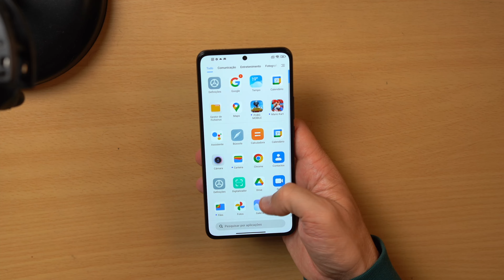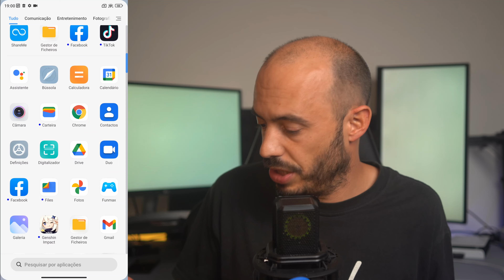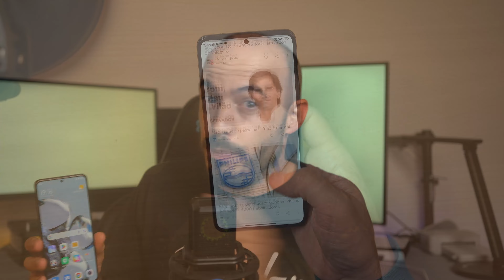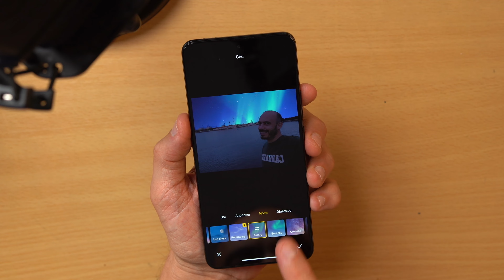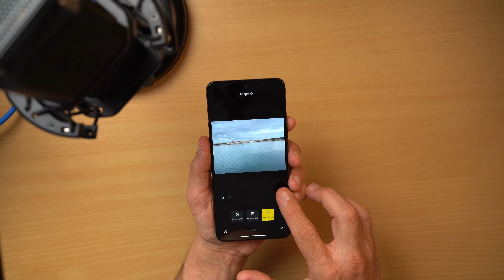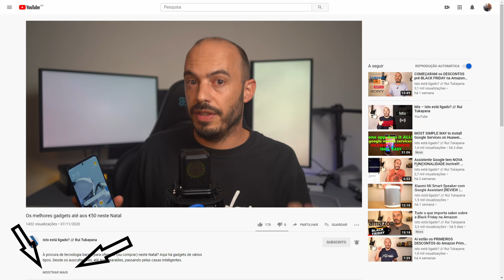Xiaomi 12T Pro: TANTA COISA BOA! [Review PT / Análise]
Neste vídeo analiso o smartphone Xiaomi 12T Pro. É um equipamento com características interessantes (mas também algumas falhas) e que tens de conhecer melhor. No vídeo ficas a saber se é o telefone certo para ti.

Xiaomi 12T

A L T E R N A T I V A S
Moto Edge 30 Ultra
Moto Edge 30 Pro
Realme GT 2 Pro
Oneplus 10 Pro

Não perca as MINHAS RECOMENDAÇÕES!

🤑 Abra uma conta no Moey! com o meu código e GANHE €10 💥
É um banco online português, com muitos serviços absolutamente gratuitos e é o que eu uso para as minhas compras online.

SOBRE
Há mais de quinze anos que tenho um programa diário (na rádio) sobre tecnologia. Este canal, o "Isto está ligado?" é bem mais recente. Nasceu em fevereiro de 2019.